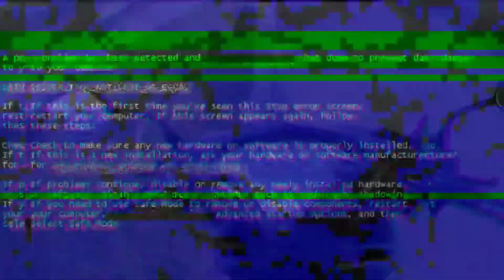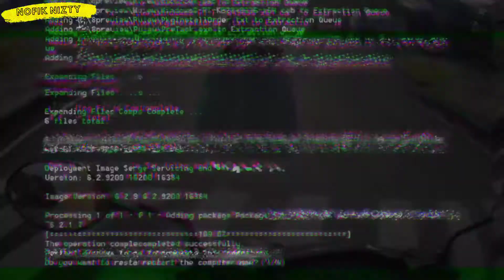EZVIZ S1C || VARIO & NMAX